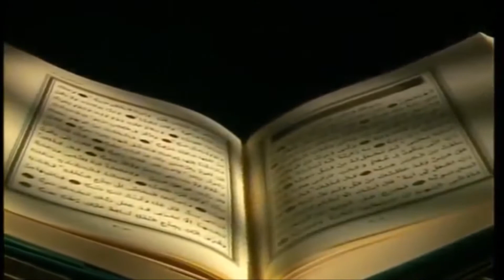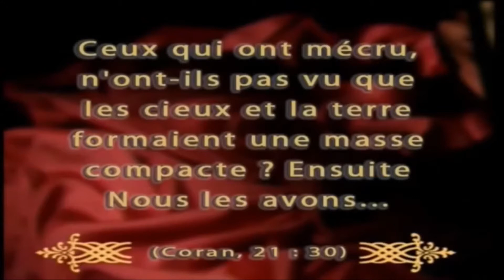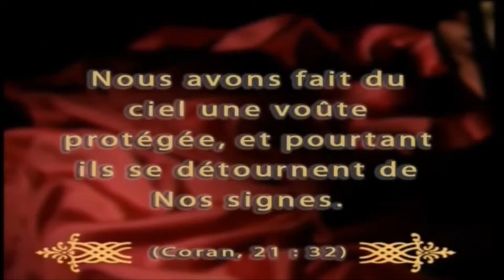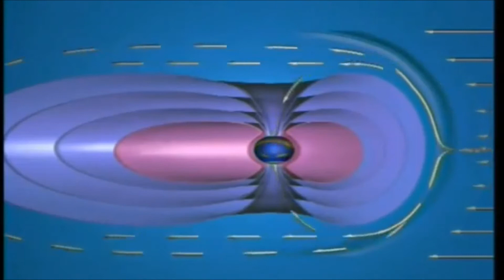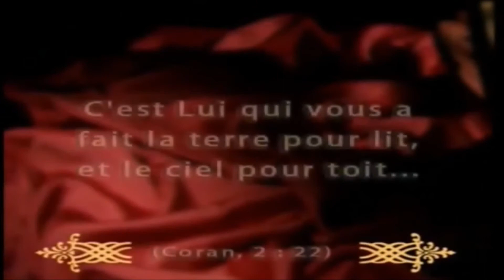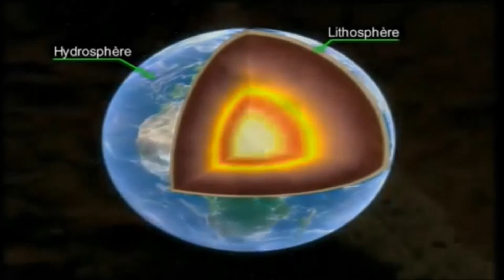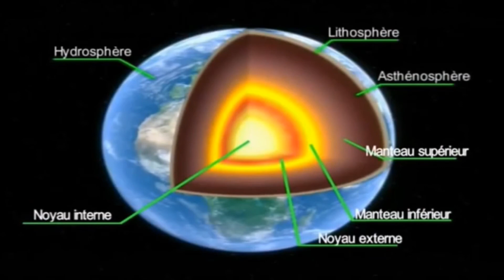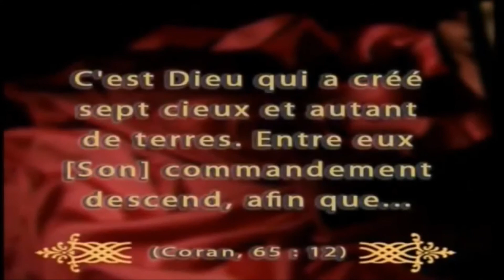Miracles Scientifique du Quran la Séparation des Cieux et la Terre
Miracles Scientifique du Quran
- la Séparation des Cieux et la Terre
- La Voûte protégée
- les Couches de La Terre